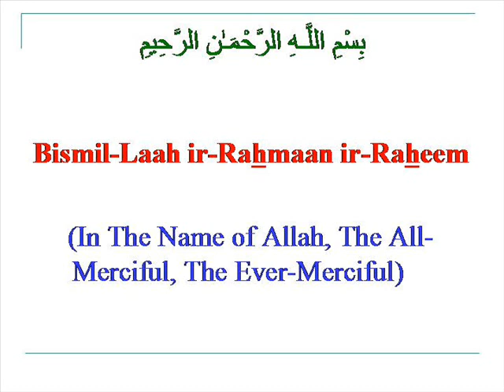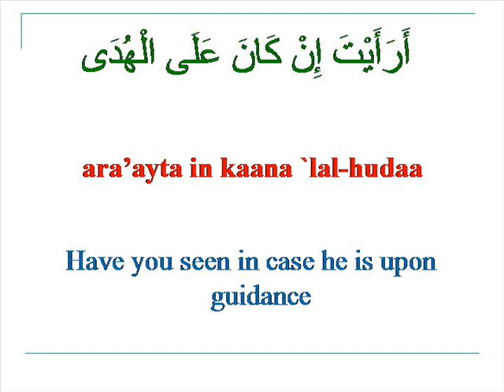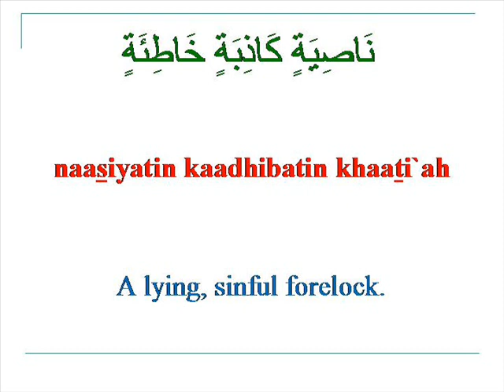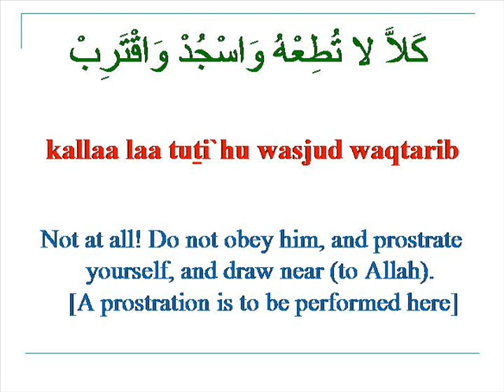Qur'an Reciting Tutor Surah 96 Al-`Alaq